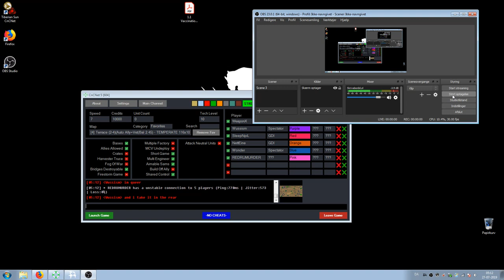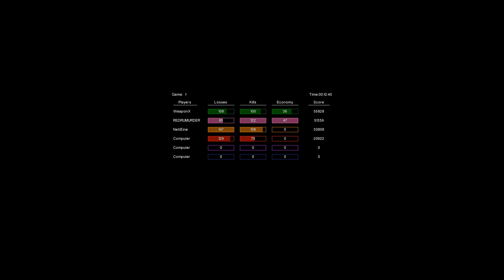2v2 Net Ray vs Weapon Tight (DOUBLE NOD) (Wpx Pov)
TR: NET BL: RAY TR: WEAPON BR: TIGHT